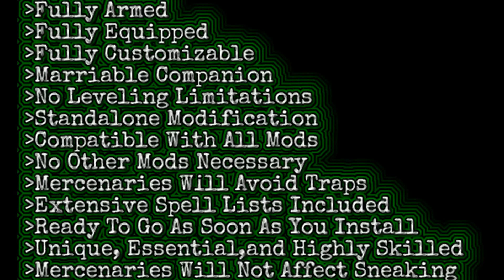Mercenary | Girls™ Official Video